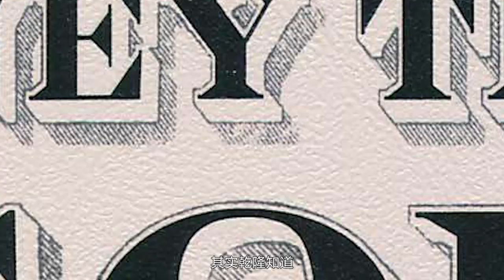乾隆生前给和珅留了道密旨保命，当嘉庆杀他时，打开后傻了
中国历史讲解，中国各朝代的历史事件，历史人物，包括中国近代史和一些二战历史及日本相关事件等等。